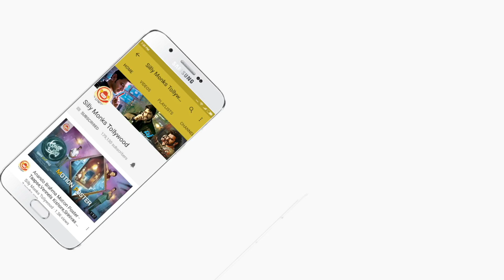MLA Movie Director Upendra Madhav Bite | Nandamuri Kalyanram, Kajal Aggarwal | Latest Updates